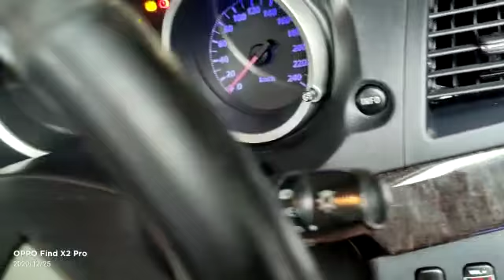Leon Mitsubishi Lancer proton inspira PKE fully Keyless alarm Push start button engine auto start